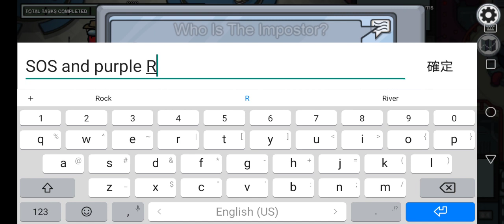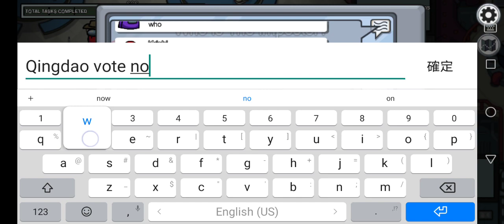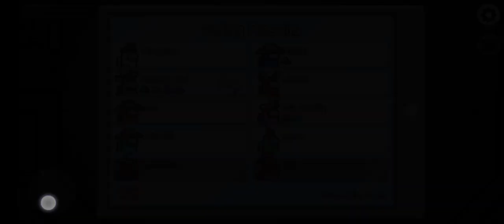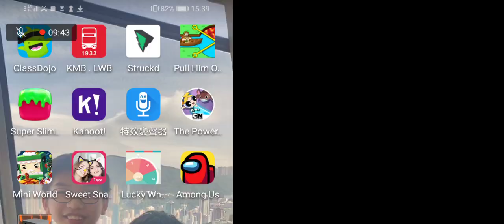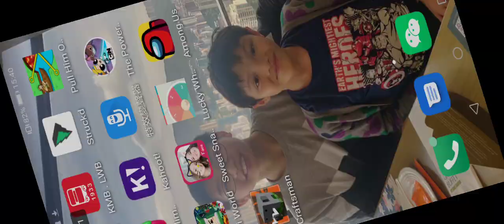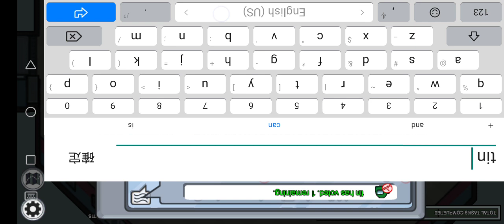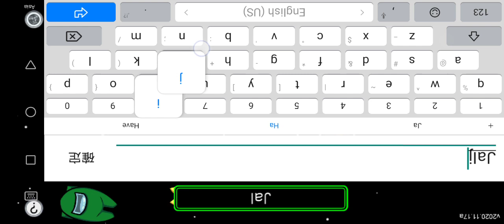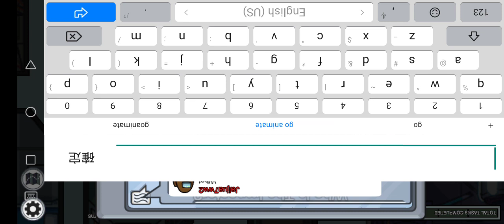Among us gameplay 1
Like it I win sometimes I am good at among us